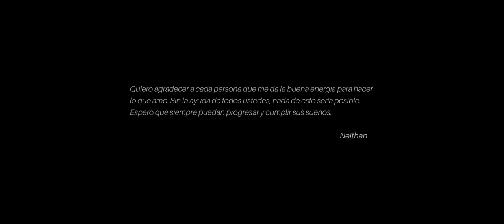NEITHAN // SI ME BUSCAS [ VIDEOCLIP OFICIAL]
• Letra: Neithan
• Grabado en Eclipse estudios
• Produccion musical: Eclipse estudios
• Beat: Neithan Beats
• Producción audiovisual: Tremor Audiovisual

evite inconvenientes con su canal